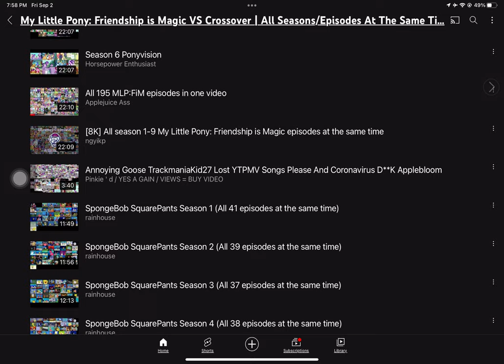OMG! THEY ADDED MY VIDEO!! ^^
Yey